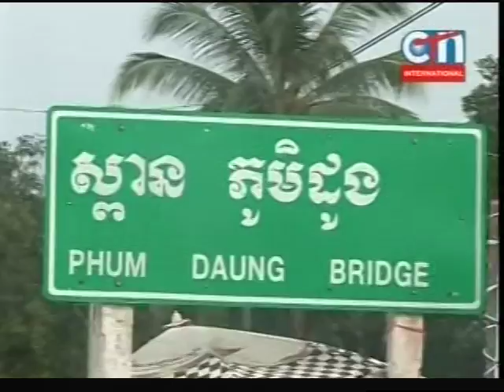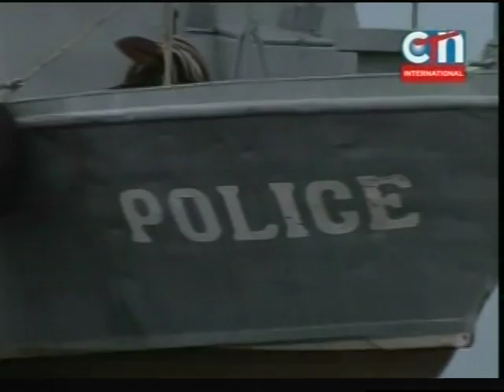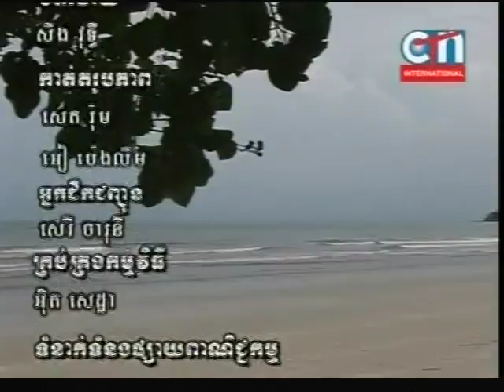Khmer daily news 07/13/2011 # 3